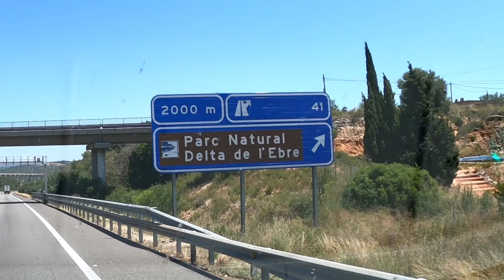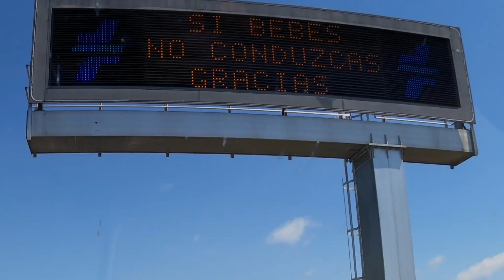Espagne - France : Beaucoup de Voiture en Panne - Des Couilles et Des Ailes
Petit bilan après la moitié de notre voyage Espagne - Suisse...
Cette chaîne est en français, mais j'ai créé la même en espagnol et en anglais :

Je souffre d'une amyotrophie spinale de type 2 (SMA), mais j'ai décidé, depuis tout petit déjà, que cela ne m'empêcherait pas de vivre "normalement". Je n'ai ainsi jamais eu la chance de marcher, mais cela ne m'a pas arrêté au moment d'entreprendre des études universitaires, de me marier ou d'avoir des enfants !

Musique (de la Bibliothèque audio YouTube)

- "Granite (Sting)" de Ethan Meixsell
- "Let's Go Home" de Jeremy Blake
- "Pontiac Shuffle" de ALBIS